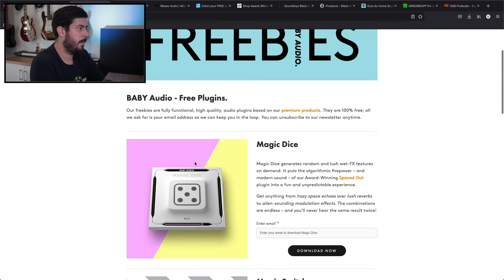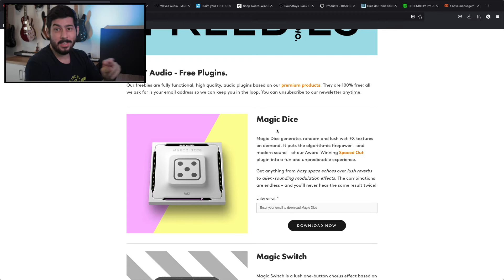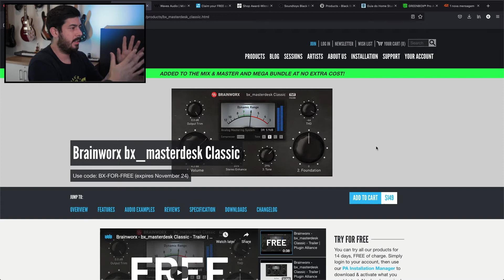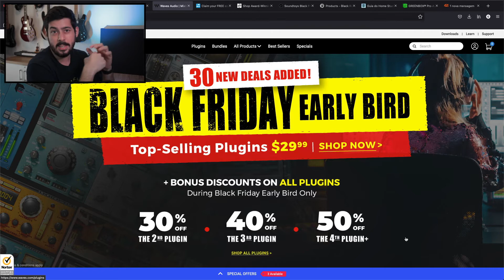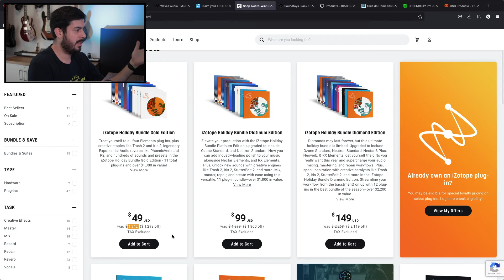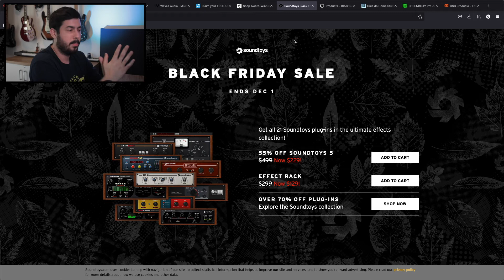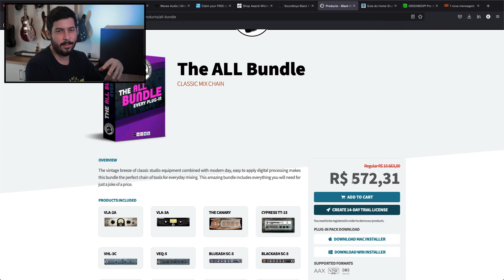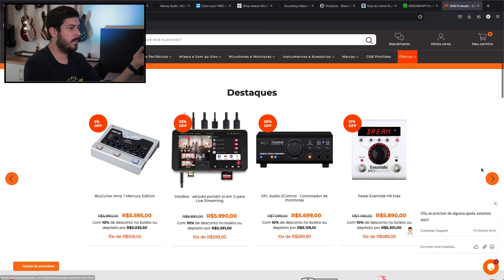As melhores promoções da BLACK FRIDAY 2021 para PRODUÇÃO MUSICAL!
Timestamps:

0:00 Introdução
1:03 Plugins gratuitos!
1:21 Plugin misterioso Waves
1:47 Baby Audio Magic Dice
2:50 Brainworx bx_masterdesk Classic (usar código BX-FOR-FREE | TERMINA QUARTAFEIRA 24)
3:37 Promoções de plugins
3:46 Promoção progressiva Waves + 10% OFF USANDO MEU CODIGO
5:00 Plugin gratuito Plugin Boutique
5:34 Izotope Holiday Bundles
6:03 Soundtoys até 70% off
6:24 Black Rooster All Bundle
7:12 Promoções nacionais!
7:19 GHS R$100 OFF!
7:42 Greenbox Pro Audio 30% off
8:14 GSB Pro Audio
8:44 Conclusões finais

Equipamento que eu recomendo:

FONES (HEADPHONES):
Superlux HD681
Beyerdynamic DT990
Audio Technica ATH-M50X
Beyerdynamic DT770

MONITORES DE ÁUDIO:
Yamaha HS5
KRK Rokit 5 G4
Yamaha HS7
Yamaha HS8
KRK Rokit 8 G4

MICROFONES DINÂMICOS:
Shure SM57
Shure SM58
Shure PGA47
Shure SM7B

MICROFONES CONDENSADORES:
AKG P170
MXL 990 Kit
MXL 550 + 551
Warm Audio WA87 R2

INTERFACES:
Focusrite Scarlett Solo
Focusrite Scarlett 2i2
Behringer UMC22
Audient EVO 4
Behringer UMC404HD
Focusrite Scarlett 18i20

KIT DE GRAVAÇÃO:
Focusrite Scarlett kit gravação

CABOS:
Santo Angelo XLR Ninja 3m
Santo Angelo P10 Samurai 3m

SUPORTES:
Suporte articulado
Pedestal básico
Pedestal RMV

O HOME STUDIO DE R$1000 (preços sujeitos a oscilação):
Interface Behringer UMC22
Microfone BM800
Fone Superlux HD681